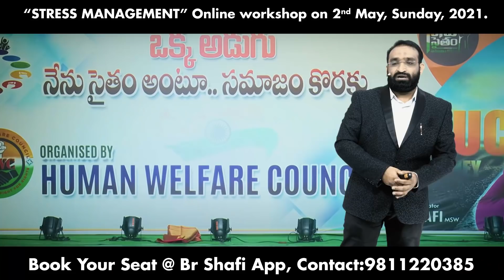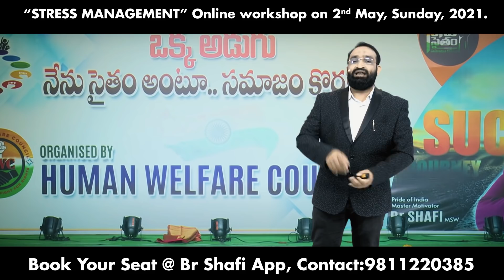How to manage stress ? || Telugu Motivation || Br Shafi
phonepay no
Account Transfer
Helpline.png
Name :  Nenu Saitham Samajam Kosam
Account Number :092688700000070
IFSC Code: YESB0000926
Branch : Kothapet ,Hyderabad

Master motivator
Br SHAFI